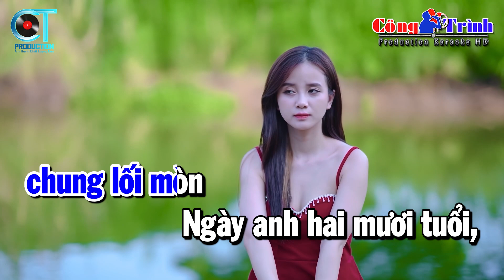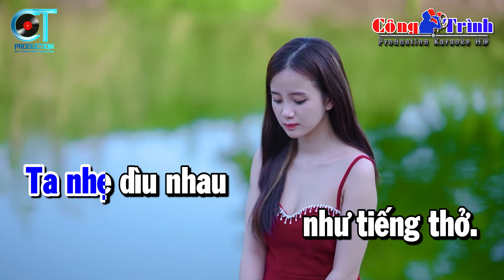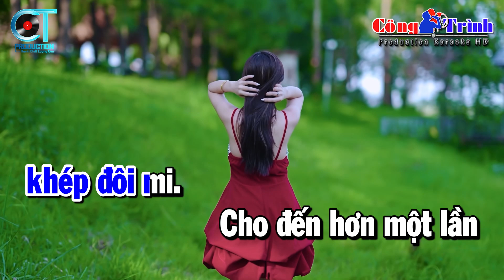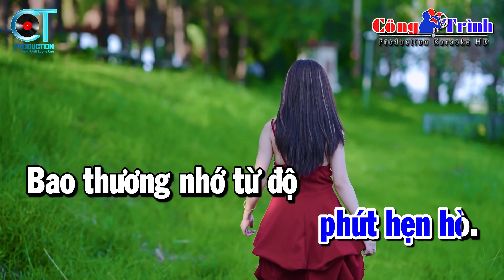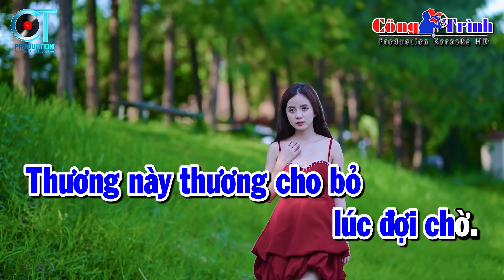Bóng Nhỏ Đường Chiều Karaoke Tone Nam Nhạc Sống | Karaoke Công Trình